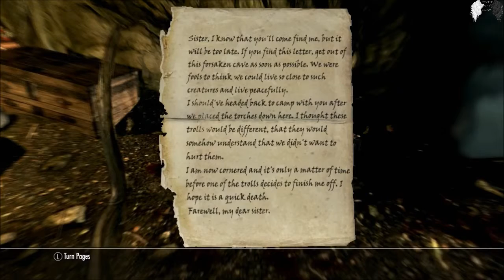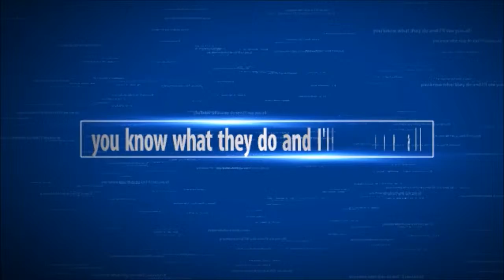The Elder Scrolls V: Skyrim: E67 (500 To 1 And We Win)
Exaggerating? maybe, a lil, a tiny bit. NO it's true...

PSN:
HEAVENSARMY